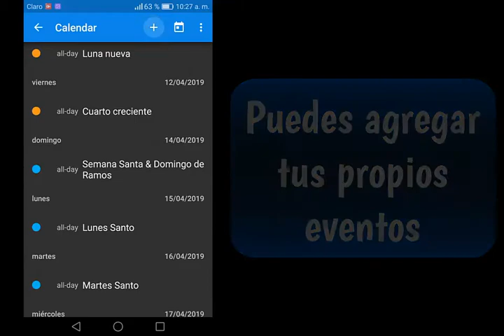Aplicación móvil Calendario 2019 España